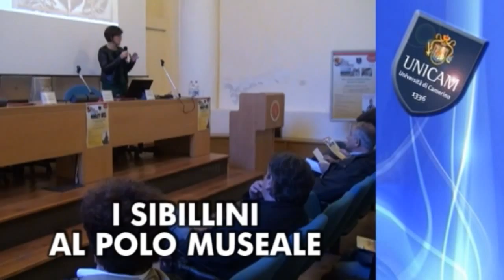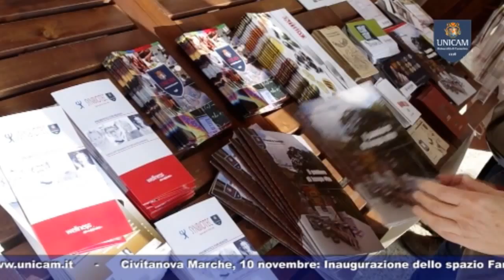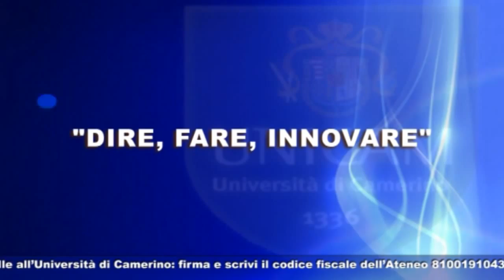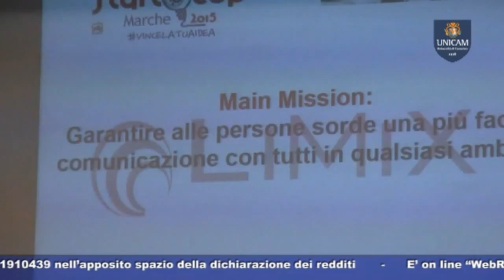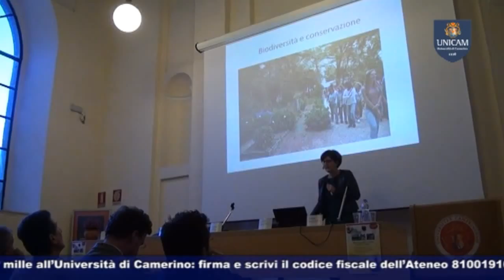2015 11 04 UNICAM News 555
UNICAM NEWS – 4 NOVEMBRE 2015 (puntata n. 555)
Servizi:
- UNICAM PROTAGONISTA AD EXPO
Una serie di appuntamenti hanno coinvolto Unicam a Milano per Expo
- GIORNATE DI STUDIO IN GIURISPRUDENZA
Ricordato Giacomo Venezian e workshop sulla codificazione postunitaria
- “DIRE, FARE, INNOVARE”
Conosciamo i partecipanti di StartCup Marche2015
- I SIBILLINI AL POLO MUSEALE
Inaugurazione della nuova Sala dedicata alle bellezze naturalistiche del Parco Nazionale dei Monti Sibillini